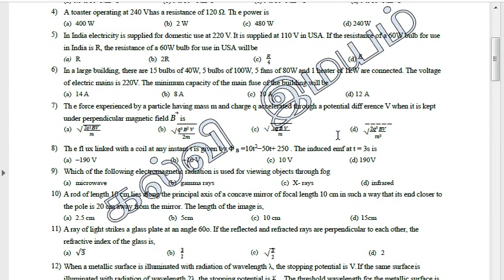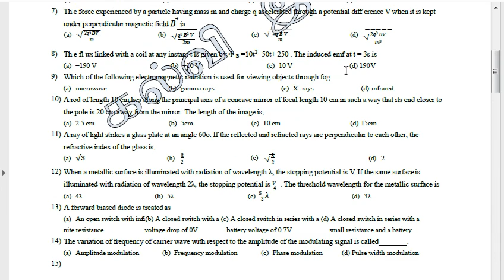12th std Physics Half Yearly Model Question paper | 5 minute maths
12th std Public / Half yearly Gov Model Question paper